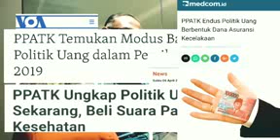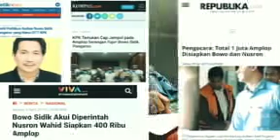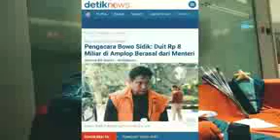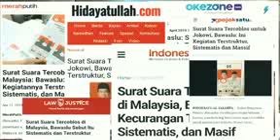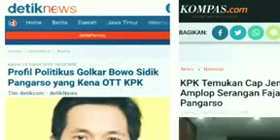Politik uang oleh Bambang wijayanto